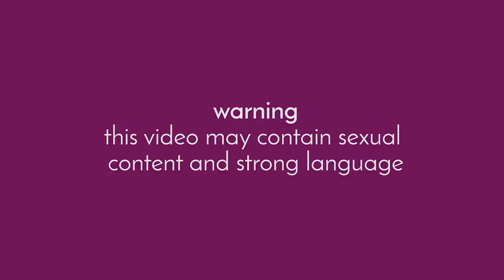Meet Kem | Love Island 2017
Essex boy Kem is a hairstylist to the stars, and describes himself as a ‘naughty Turk’. A barber with an impressive celeb client list, no one knows better than Kem just how important it is to look good. He spends hours in front of the mirror perfecting his look and says his hair is his best feature, and that it’s perfect for playing with in bed...

Welcome to the official Love Island YouTube channel. Get ready as some seriously hot singles take over the hottest villa in the Balearics for six weeks of sun, sea and smooching in their quest for the ultimate summer romance and £50,000 prize!